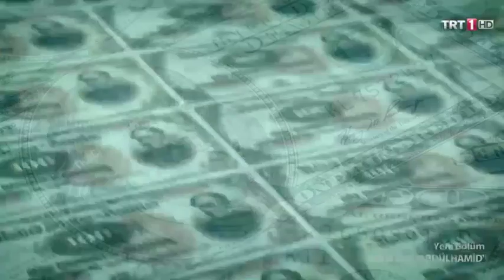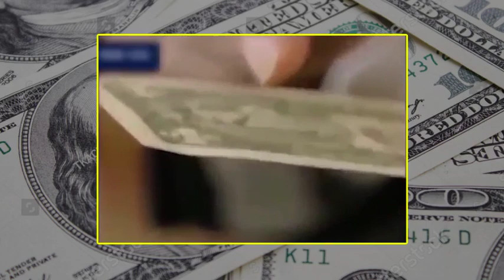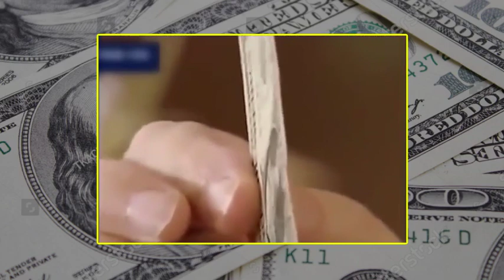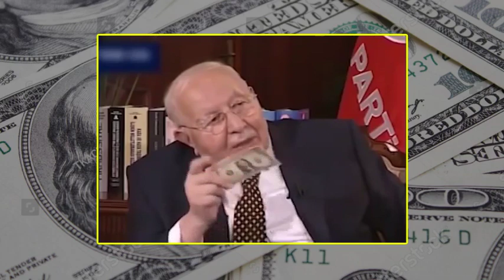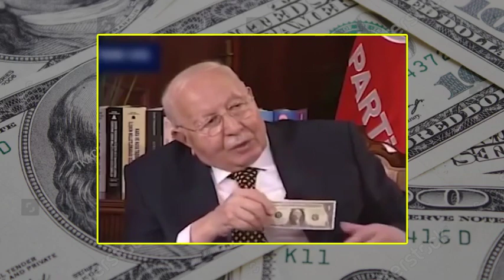Erbakan’ın Dolar ve Üç Kağıt dediği Siyonist oyunu Payitaht gündeme getirdi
SİYONİZMİN SÖMÜRÜ ARACI: YEŞİL KAĞIT

"Dünya Siyonizmi oturduğu sıcak odada, düğmeye basarak 15 dakikada bastığı parayla bizim bir sene tarımda çalışmamızın karşılığı ile değiştiriyor ve bizi sömürüyor."

ERBAKAN'ın yukarıdaki ifade ile özetlemeye çalıştığı "Üç kağıt oyununu" tarif ederken ortaya koyduğu gerçekleri Payitaht Abdülhamid dizisi 56. Bölümde son derece güzel bir şekilde gündeme getirdi.

Önce diziyi sonra ERBAKAN'ı izleyen biri, ERBAKAN'ın diziden öğrendiklerini anlatıyor sanır.

ERBAKAN ne anlattıysa, nasıl anlattıysa Payitaht Abdülhamid dizisinde öyle anlatılması, öylesine mi?

Siyonizm'i ve $'ı Erbakan'dan dinlemiş samimi/dürüst bir Milli Görüşçü’nün Payitaht Abdülhamid'e ilgi, alaka göstermemesi, gündeme getirmemesi mümkün mü?

FİRAVUN'UN VARİSLERİ; SİYONİSTLER

ERBAKAN 40 yıl boyunca ne anlattıysa, PAYİTAHT ABDULHAMİD dizisi o konuları işliyor.

Erbakan cihan imparatorluğu Osmanlı padişahları için: "Osmanlı padişahlarının -hiç istisnasız- nasıl şahsiyetler oldukları bu dünyada idrak edilemez. Onların kim oldukları ancak ahirette anlaşılır." Derdi.

Devletin resmi kanalında, en çok izlenen bir dizinin Erbakan'ın anlattıklarını muhteşem bir şekilde işlemesi ne anlama geliyor?
Payitaht Abdülhamid dizisi senaryosu Siyonizm'i Erbakan'dan dinleyen herkes için adeta Erbakan'ın kaleminden çıkmış gibi!
Milli Görüş'un devleti yöneten güç olduğu bundan da anlaşılabilir!
Devletin resmi kanalı TRT 1'de Siyonizm düşmanı Payitaht Abdülhamid dizisinin yayınlanıyor olması bile devleti yöneten siyasi iradenin milli ve yerli olduğunu anlamaya yeterli!
Bu çağda nasipsiz diyebileceğim iki tip insan var! Birincisi Erbakan'ı zahiri ve batıni yönleriyle tanıyıp idrak edemeyenler. İkincisi ise Payitaht Abdülhamid'i izlemeyenler.